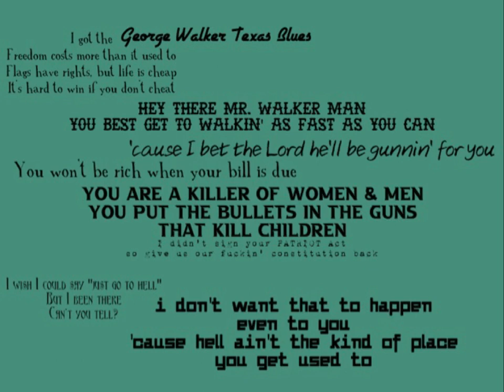George Walker Texas Blues by Neil Greene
This song combines 2 things I love:
1) Walker Texas Ranger (tv show)
2) Insulting George Walker Bush